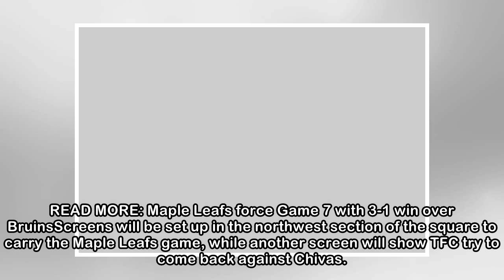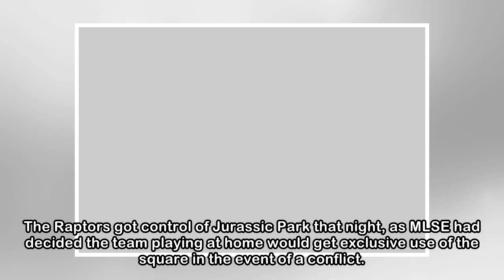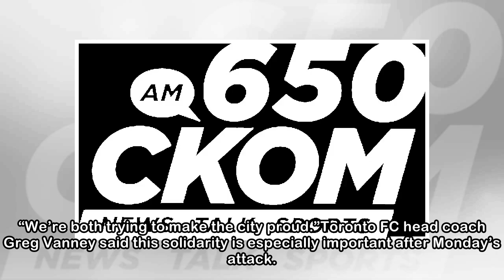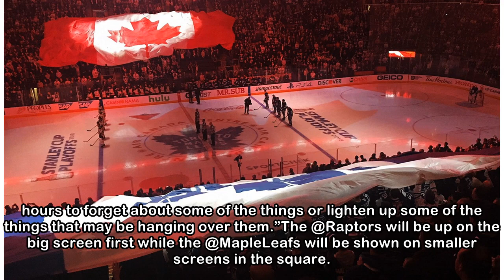Maple Leafs, Raptors, TFC create perfect storm of sports buzz in Toronto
TORONTO – The Raptors are hosting, but supporters of the Maple Leafs and Toronto FC will be welcome to Wednesday’s party at Air Canada Centre on a dream night for Toronto sports fans. The arena’s Mapl...